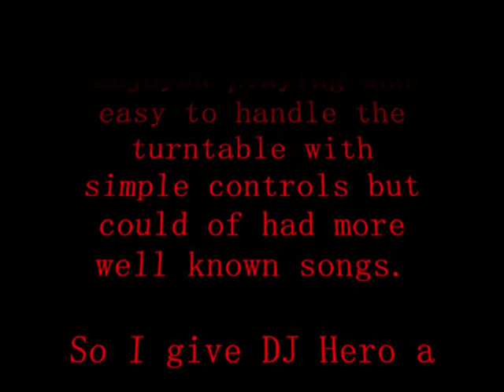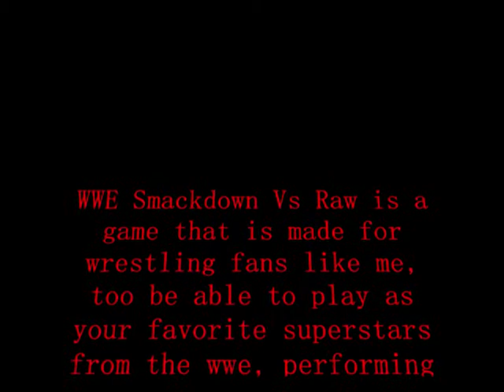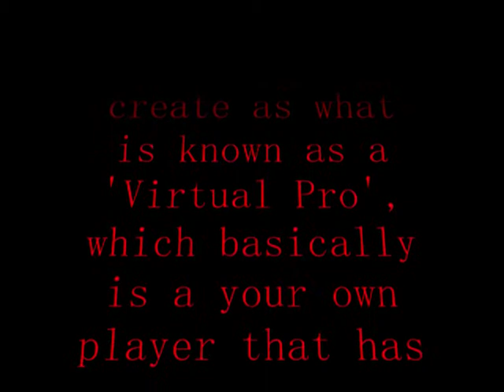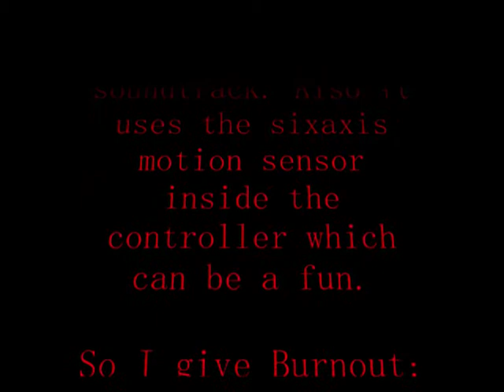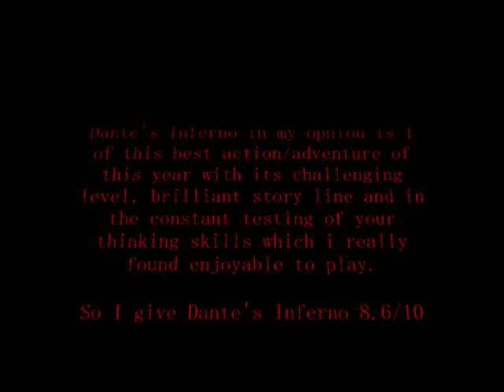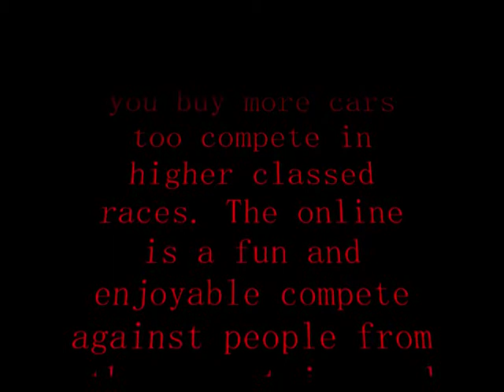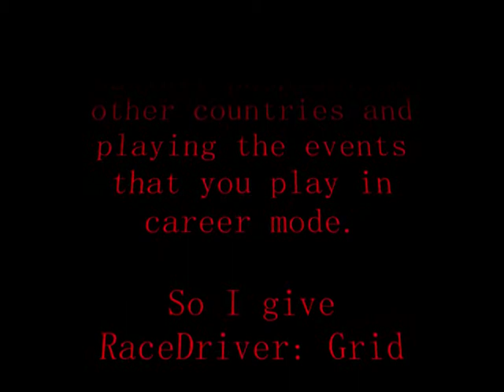My Top 10 PS3 Games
This is my top ps3 games that i played not out of ps3 games.